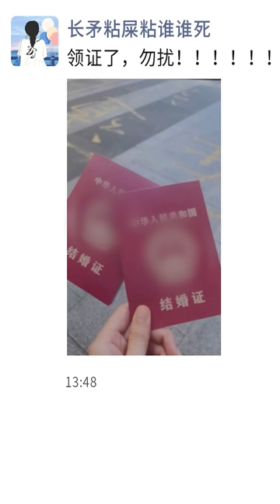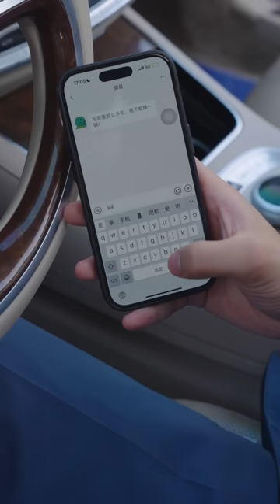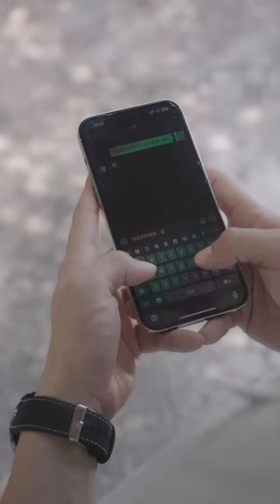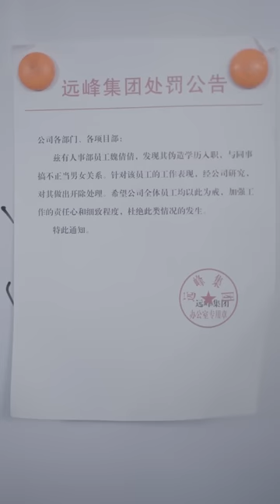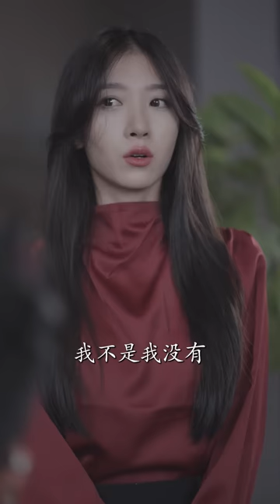【王格格💕艾泓辰】霸總看到女友和其他男人親密，瘋狂吃醋和情敵比帥，怎料那人竟是自己大舅哥❤️全集#甜宠